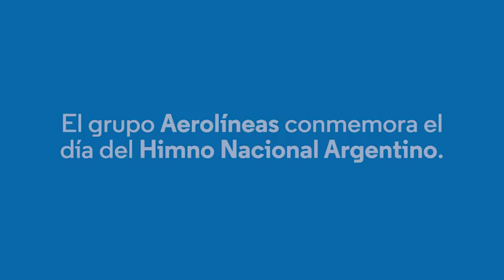Himno Nacional Argentino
Un día como hoy pero en 1813 se aprobaba la creación del Himno Nacional Argentino.
Celebramos ese aniversario cruzando los cielos como todos los días.